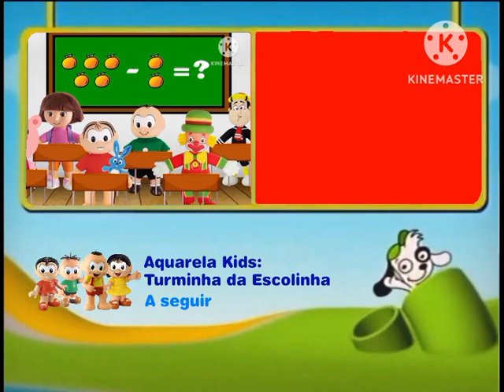Template Discovery Teather Kids Aquarela Kids: Turminha da Escolinha (2023) (FIXED)